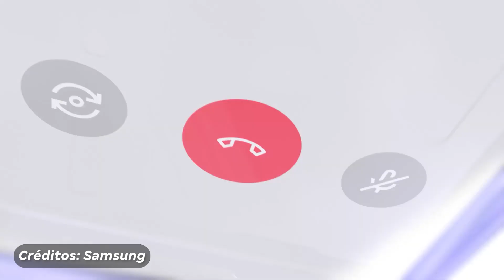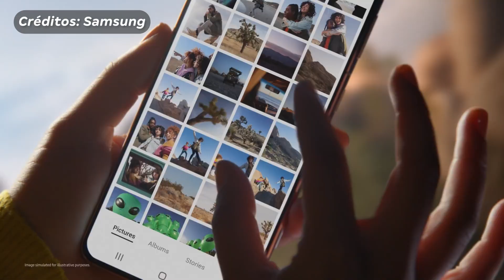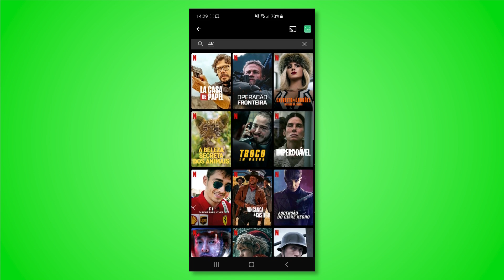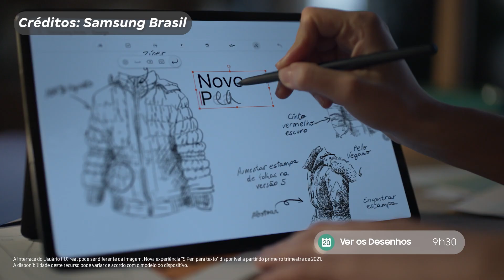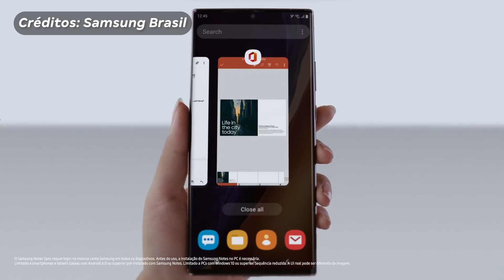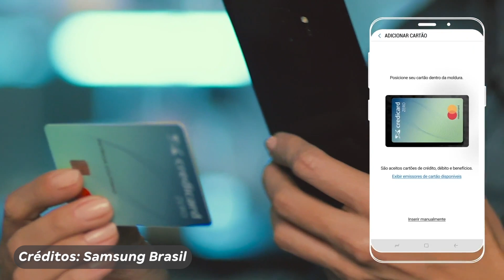TECNOLOGIAS QUE SERÃO TENDÊNCIA EM 2022 | Canal da Lu - Magalu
Oi, gente! Vocês sabiam que esse ano vamos conhecer diversas tecnologias e atualizações das que já temos? Contei tudo sobre isso no vídeo e fiquei curiosa: qual tecnologia vocês gostariam de ver aqui no canal?